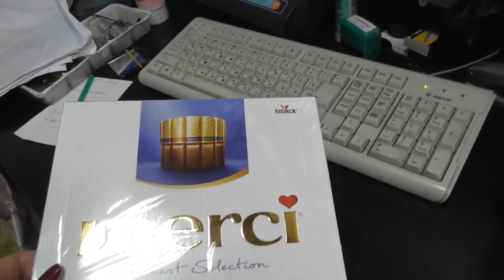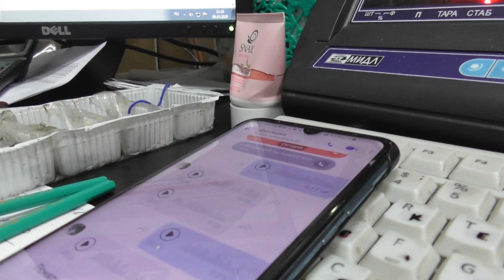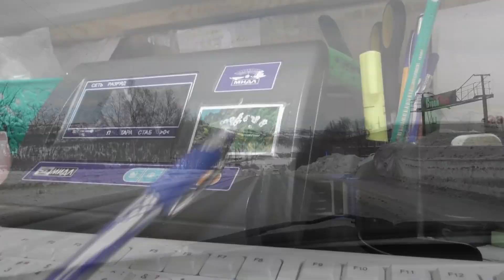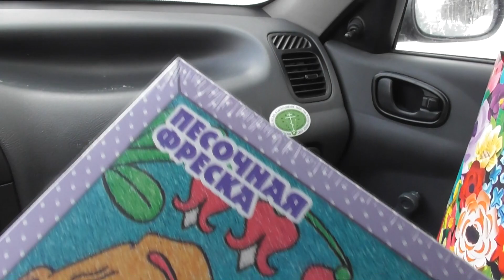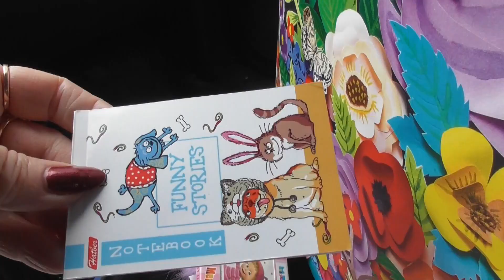VLOG/ МОЁ 8 МАРТА С РАННЕГО УТРА